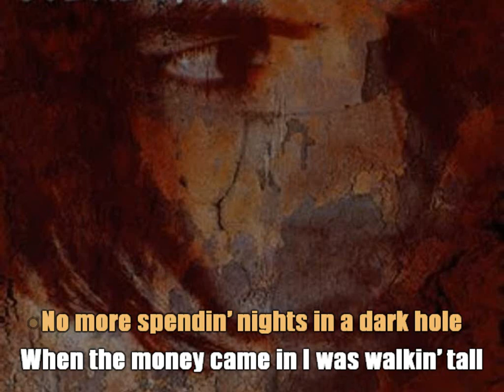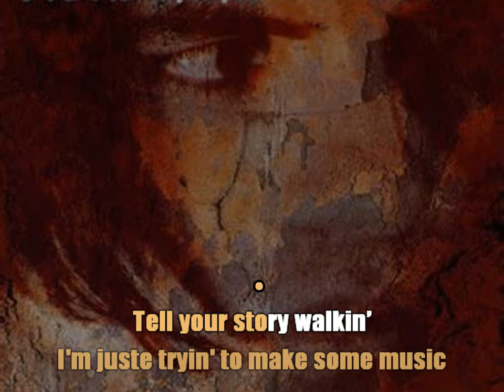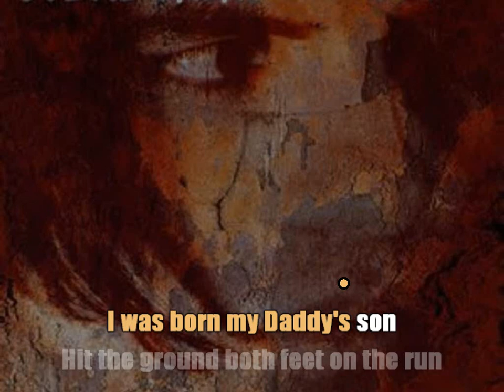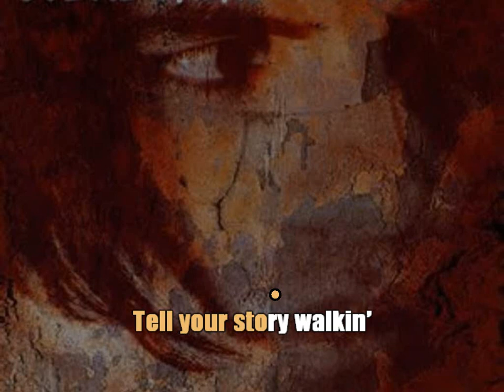Stevie Salas - Tell Your Story Walkin' · KARAOKE